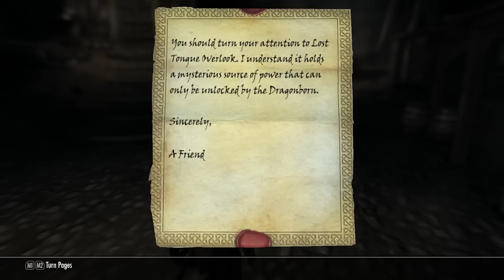Cleo Plays Skyrim: (11) Spelunking!